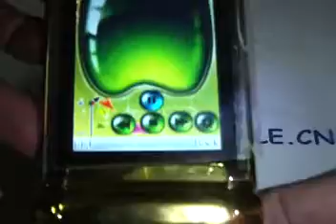JingpengV918 Dual Sim Card Golden Phone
Moto V8 Style